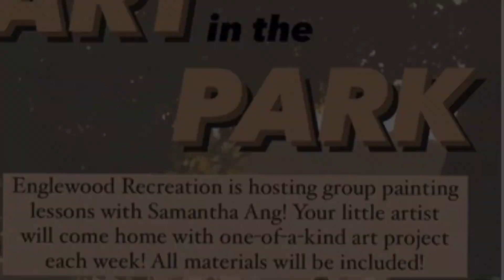Art in the Park!!